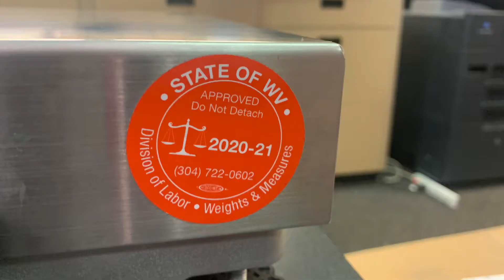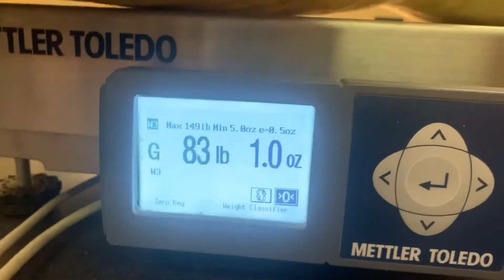New World Record giant butternut 83lbs 1oz!!!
Well we got the giant butternut weighed in and are the New world Record holders of the giant butternut squash!!